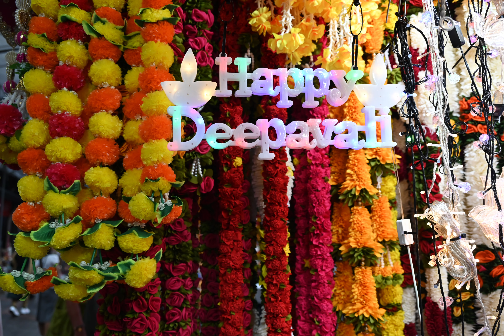Deepavali Light Up 2024 in Little India, Singapore. 小印度屠妖节亮灯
Deepavali Light Up 2024 in Little India, Singapore.